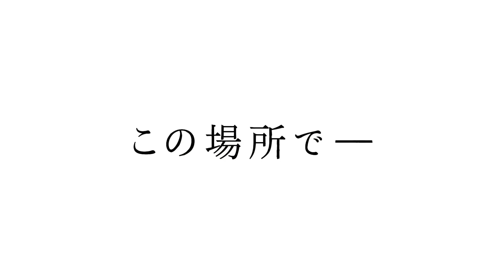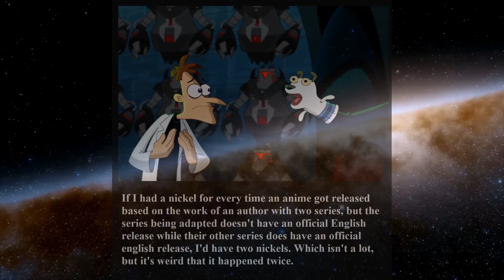New Winter 2023 Anime - Handyman Saito in Another World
Spoiler-Free Review of the upcoming anime.

Buy the author's other work!